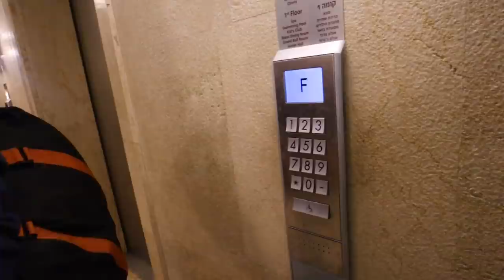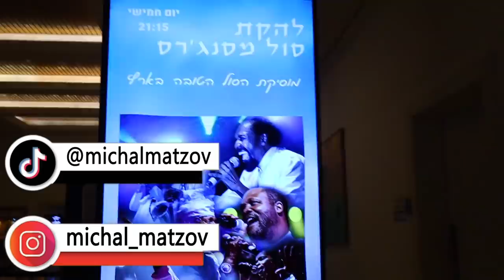חופשה חלומית עם סוויטה זוגית! | ולוגמס יום 9 vlogmas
*תגיבו שם שבאתם מולוגמס 2021 ואסמן לכם לבבות❤

יצאנו ל חופשה חלומית ב ים המלח עם סוויטה זוגית וזה מה שהיה :)

🧡אם אתם קוראים את זה תגיבו: קיפוד קטן

אוהבת💗
מיכל מצוב